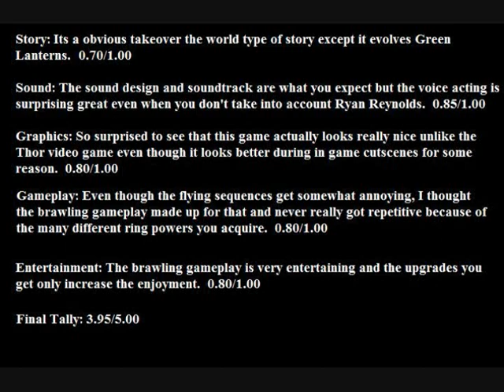Green Lantern: Rise of the Manhunters - Review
The written review is at the end of the video.

Go and Join GamingFreeks.com for the latest gaming news.

And sign up to SwagBucks to earn virtual bucks for prizes:
Liking the videos makes sure you see my videos more on the front page! You love me...right?